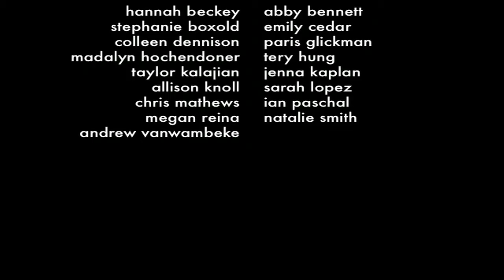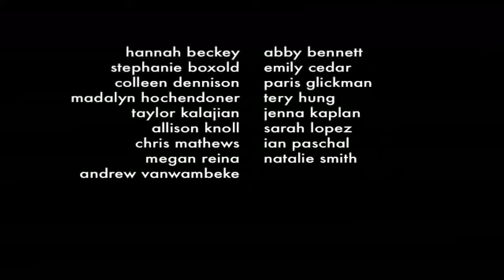animation loop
12 frames. 12 artists. Frames were not drawn sequentially. This exercise was a way to play around with the idea of a loop. All frames had to contribute to the overall animation and respond to each others' images. Initial drawers had more latitude to make up imagery. Later responders got to figure out how to bridge the gaps between frames.

A project by students in low-tech animation course in the school of art & design, the university of michigan.